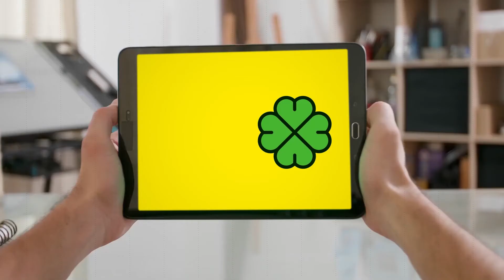Niesamowite objawienie: długość palców może powiedzieć wszystko o osobowości kobiety!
3 cechy kobiet według długości palców